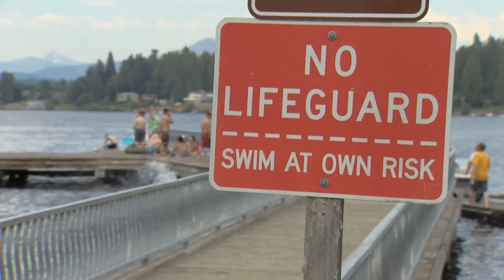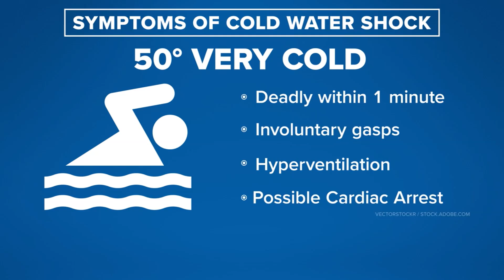What happens to the body when it's in cold water shock?: HealthLink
People around Puget Sound hear the warnings all the time, this time of year: Avoid swimming in the lakes and rivers if you can, as the water is still very cold despite warmer temperatures.

The risk is getting "cold water shock," when the body dangerously reacts to being in water that is 50 degrees and colder.

Dr. Stephen Morris, an emergency medicine physician based at UW Medicine Montlake and Harborview Medical Center, has seen such cases countless times.

"People don't realize that getting into very cold water like we have here in the northwest, can kill you within a minute," Morris said.

Morris said one of the first dangers is the involuntary gasp for air and the risk of water entering the lungs during this reaction.

"This time of year in particular, we see people that are going into the water thinking that they just want to swim and cool off and have a nice time and then end up in a really terrifying and life-threatening situation," Morris said.